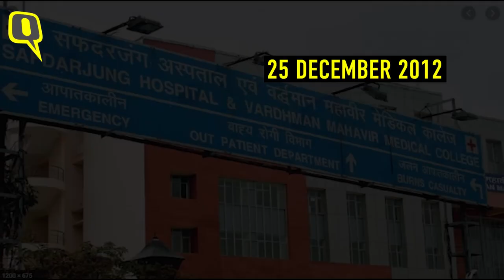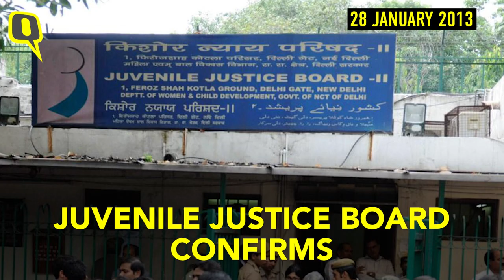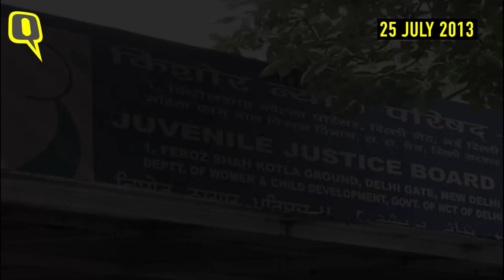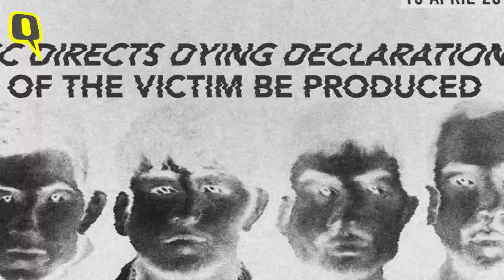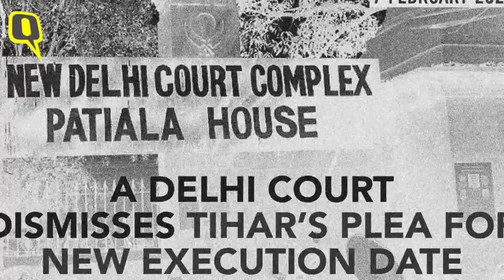Nirbhaya Gang Rape & Murder: From December 2012 to Convicts’ Hanging | The Quint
Four convicts — Vinay Sharma, Mukesh Singh, Pawan Kumar and Akshay Kumar Singh — have been hanged to death on Friday, 20 March, in the Nirbhaya gang rape and murder case. In the case, which was described as rarest of the rare by the Supreme Court, the victim, a 23-year-old paramedic student, gets justice after over seven long years.